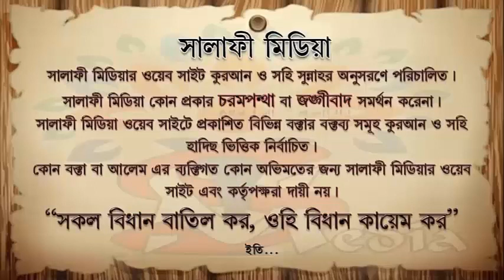মাথায় পাগড়ী পরিধান সুন্নত কিনা ᴴᴰ┇ মিজান বিন আব্দুস সুবহান